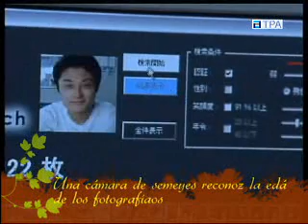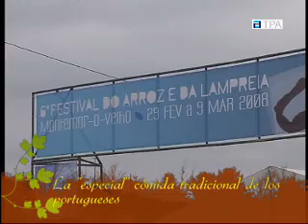Al Aldu: Xente de Casa (13 de marzu de 2008)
"Xente de Casa" del xueves 13 de marzu de 2008.

Presentáu por Inaciu Galán, "Xente de Casa" ye un magazine n'asturianu de la Televisión Pública d'Asturies, dedicáu a delles noticies internacionales y d'actualidá.